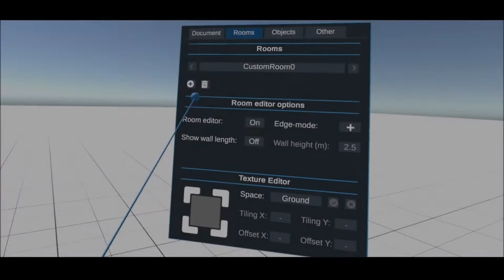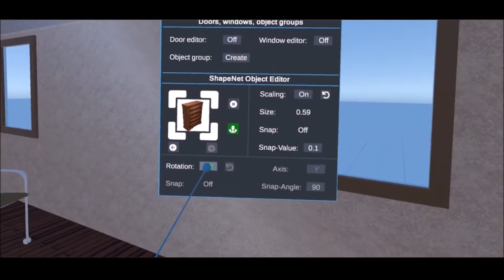VAnnotatoR: SceneBuilder - fast run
Fast run through VAnnotatoR: SceneBuilder